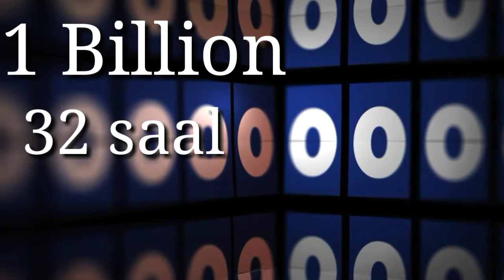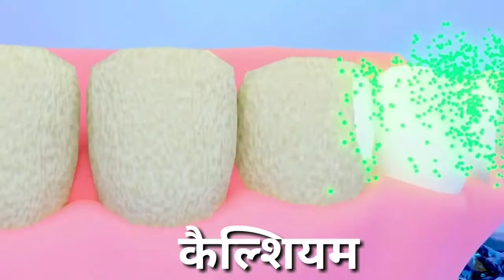दांत सफेद ही क्यों होते है//5 Amezing facts//do you know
hello gyes,